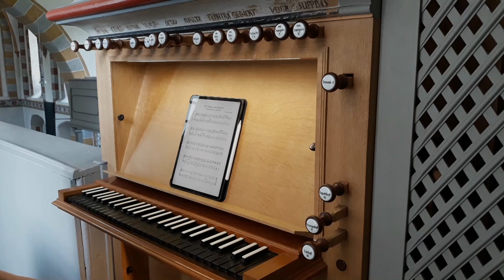Tim Jungmann: Wir strecken uns nach dir (Choralvorspiel zu EG 625)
↓Informationen↓
Heute gibt es ein kleines Choralvorspiel von mir zu dem Choral, "Wir strecken uns nach dir".

Registrierung:
Principal 8´
Praestant 4´
Gedackt 8´
Quinte 3´
Pedal:
Subbaß 16´
Principall 8´
Koppel M/P

*Ich freue mich weitere Versionen von meinem Stück auf Youtube zu hören*.

Nette Kommentare Tipps und Video Vorschläge  sind erwünscht.
Last gerne ein Like oder ein Abo da wenn es euch gefällt,
Euer Tim.

Ich wünsche allen Zuhörern viel Spaß bei diesem Video
©(2023)